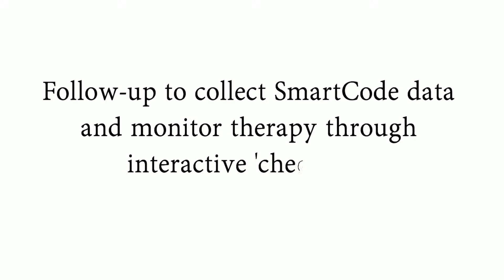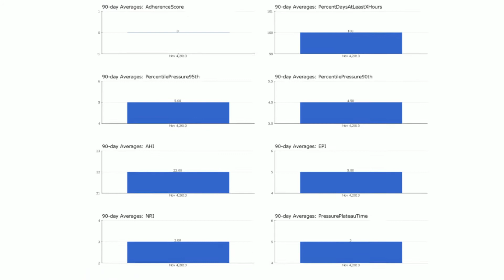Welcome to the IntelliPAP SmartCode Management system HD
The IntelliPAP SmartCode system is a web-based software application that is designed to help you manage your IntelliPAP patients. The software makes it easy to automatically follow-up with your patients to collect SmartCode therapy data and to help monitor their therapy through interactive therapy 'check-ups.'
Through the system, you can communicate directly with patients through secure private messaging, store and share documents, and generate therapy reports.